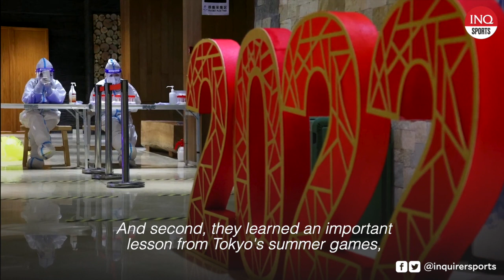US Olympic team gets 'pro-active' on mental health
United States Olympic officials said they learned lessons from the Tokyo Games on supporting athletes' mental health, taking a proactive approach in Beijing where isolation and COVID-19 fears have piled on more stress. Reuters.